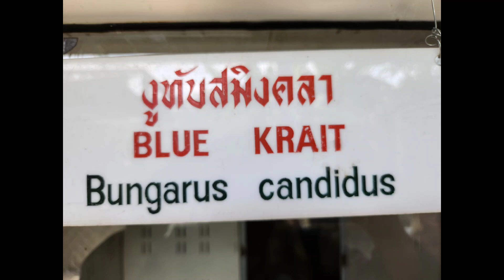Snake show. Cobra and mongoose.Koh Samui.16.03.23